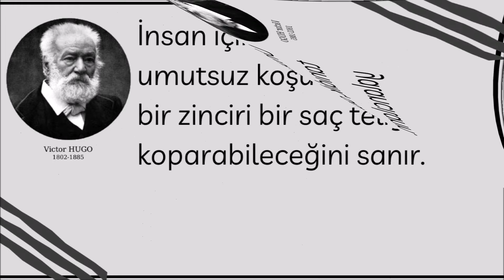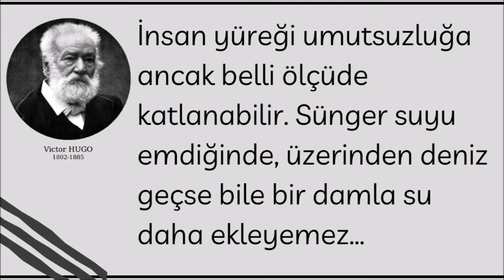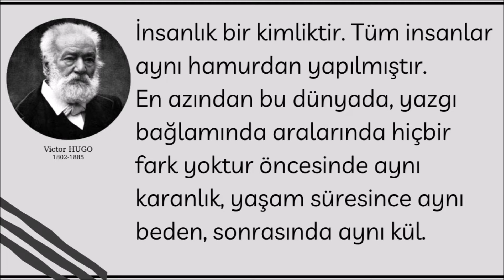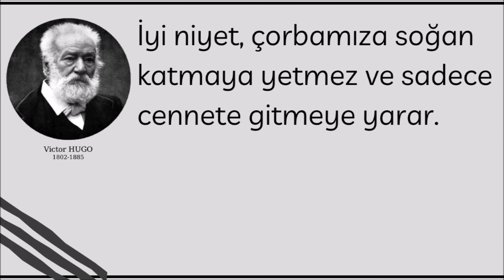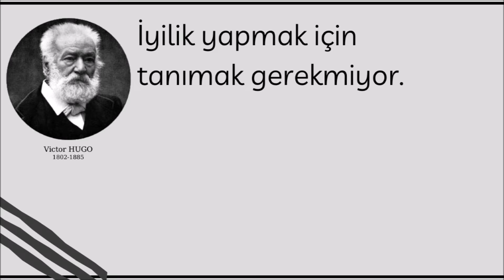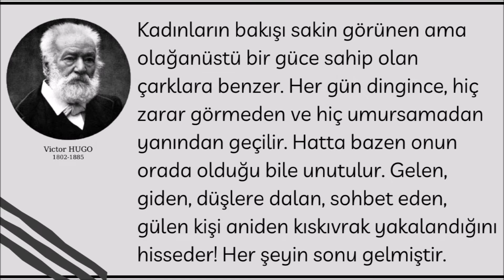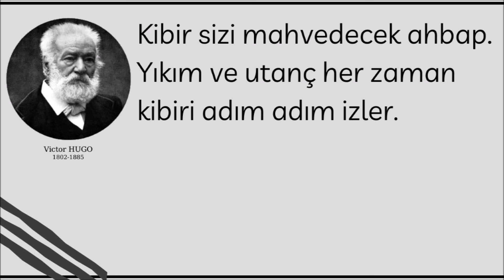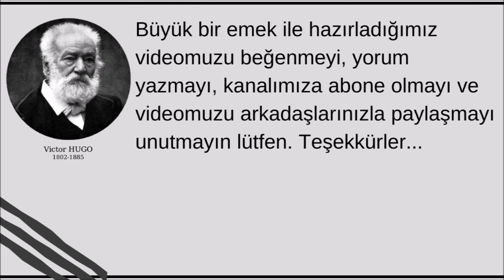VICTOR HUGO Sözleri ve Alıntıları | Beşinci Bölüm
Victor Marie Hugo Romantik akıma bağlı Fransız şair, romancı ve oyun yazarıdır. En büyük ve ünlü Fransız yazarlardan biri kabul edilir. Hugo'nun Fransa'daki edebi ünü ilk olarak şiirlerinden sonra da romanlarından ve tiyatro oyunlarından gelir. Pek çok şiirinin içinde özellikle Les Contemplations ve La Légende des siècles büyük saygı görür. Fransa dışında en çok Sefiller ve Notre Dame'ın Kamburu romanlarıyla tanınır.
Gençliğinde şiddetli bir kral yanlısı olsa da, görüşü yıllar içinde değişti ve tutkulu bir cumhuriyet destekçisi oldu. Eserleri zamanının politik ve sosyal sorunlarına ve de sanatsal akımlarına değinir.
-o-o-
Victor Hugo'nun Eserleri:
Şiirler
Odes et poésies diverses (1822; Odlar ve Çeşitli Şiirler)
Nouvelles Odes (1824; Yeni Odlar)
Odes et Ballades (1826; Odlar ve Baladlar)
Les Orientales (1829; Doğulular)
Les Feuilles d'automne (1831; Sonbahar Yaprakları)
Les Chants du crépuscule (1835; Şafak Türküleri)
Les Voix intérieures (1837; Gönülden Sesler)
Les Rayons et les Ombres (1840, Işınlar ve Gölgeler)
Les Châtiments (1853; Azaplar)
Les Contemplations (1856; Düşünceler)
La Légende des siècles (1859, 1877, 1883; Yüzyılların Efsanesi)
Les Chansons des rues et des bois (1865; Sokak ve Orman Şarkıları)
L'Année terrible (1872; Korkunç Yıl)
L'Art d'être grand-père (1877; Büyükbaba Olma Sanatı)
Le Pape (1878)
La Pitié suprême (1879)
L'Âne (1880)
Religions et religion (1880)
Les Quatre Vents de l'esprit (1881; Usun Dört Rüzgarı)
La Fin de Satan (1886; Şeytanın Sonu)
Toute la Lyre (ös 1888, 2 dizi; 1893, 1 dizi; Bütün Lir)
Dieu (1891; Tanrı)
Les Années funestes, 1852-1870 (ös 1898; Uğurusuz Yıllar: 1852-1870)

Romanlar
Han d'Islande (1823; İzlanda Hanı)
Bug-Jargal (1818)
Le Dernier Jour d'un condamné (1829; Bir İdam Mahkûmunun Son Günü)
Notre-Dame de Paris (1831; Notre Dame'ın Kamburu)
Claude Gueux (1838)
Les Misérables (1862; Sefiller)
Les Travailleurs de la mer (1866; Deniz İşçileri)
L'Homme qui rit (1869; Gülen Adam)
Quatrevingt-treize (1874; Doksan Üç İhtilali)

Oyunlar
Cromwell (1827)
Amy Robsart (1828)
Hernani (1830; Hernani)
Marion de Lorme (1831; Marion de Lorme)
Le roi s'amuse (1832; Kral Eğleniyor)
Lucrèce Borgia (1833)
Marie Tudor (1833)
Angelo, tyran de Padoue (1835; Padova Tiranı Angelo)
Ruy Blas (1838; Ruy Blas)
Les Burgraves (1843; Derebeyler)
Théâtre en liberté (1886; Özgürlükte Tiyatro)

Diğer
Le Rhin (1842; Ren)
Napoléon le Petit (1852; Küçük Napolyon)
Actes et paroles - Avant l'exil (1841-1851; 1. c. Eylemler ve Sözler - Sürgünden Önce)
Actes et paroles - Pendant l'exil (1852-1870; 2. c. Eylemler ve Sözler - Sürgünden Sonra)
Actes et paroles - Depuis l'exil (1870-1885; 3.-4. c. Eylemler ve Sözler - Sürgünden Bu Yana)
Histoire d'un crime (1877; Bir Suç Öyküsü)
Alpes et Pyrénées (ölümünden sonra 1890; Alpler ve Pireneler)
La France et la Belgique (ölümünden sonra 1894; Fransa ve Belçika)
Choses vues (ölümünden sonra 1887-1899, 2 cilt; Görülen Şeyler)
Kaynakça: Vikipedi, özgür ansiklopedi
-o-o-
-o-o-